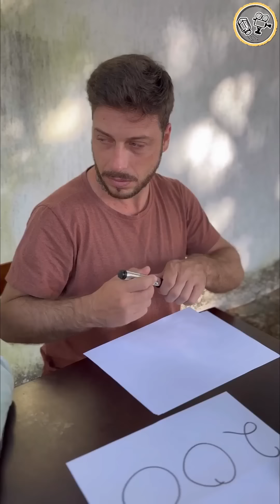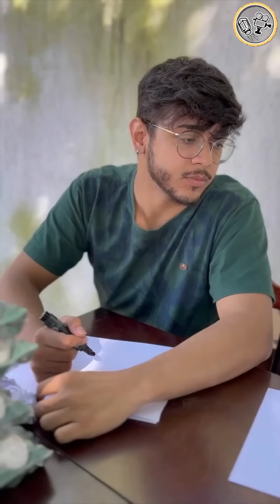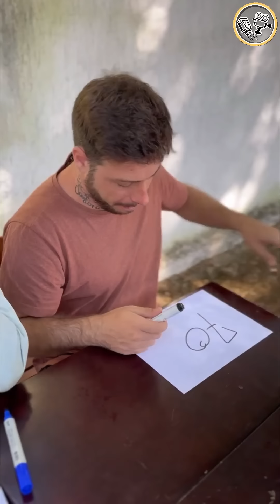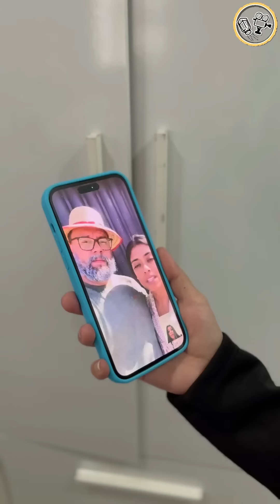Ele pegou no flagra seu irmão e sua esposa juntos. (FILME COMPLETO)